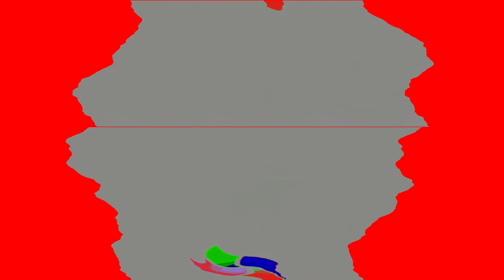All Windows Animations From MS Paint in G Major 1735